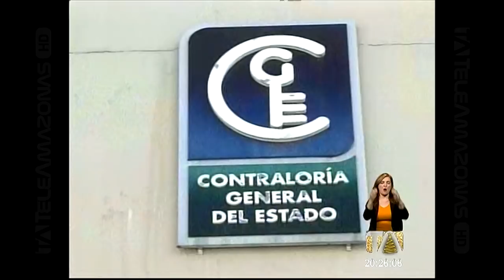Nuevo informe revela más irregularidades en utilización de fondos - Teleamazonas